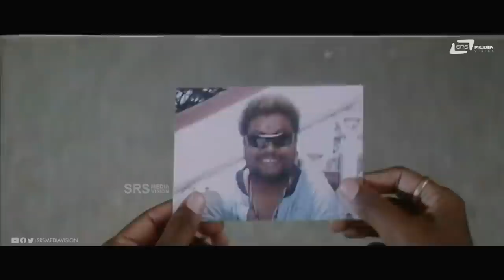Avana Batte Ne Moos Thorsi Bayi Bidthane | Sadhu Kokila| Aaptha | Comedy Scenes-8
Watch Avana Batte  Ne Moos Thorsi Bayi Bidthane Comedy Scene -8 from  the film Aaptha on Srs Media Vision Comedy Channel..!!
► Film: Aaptha
► Starcast: Pooja Gandhi, Neeraj Sham
► Director: Sanjeev Kumar Megoty
► Producer: S Dharmalingam, Megoty Sanjeev Kumar
► Banner: Yashaswini Enterprises
► Release: 2011